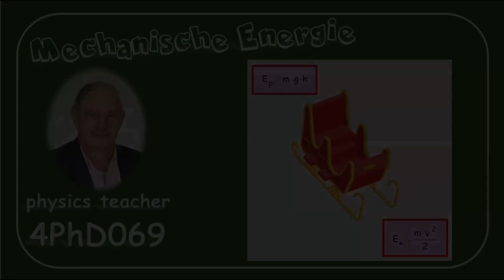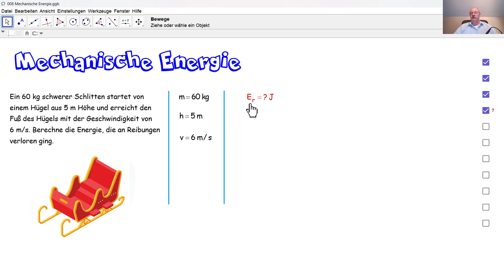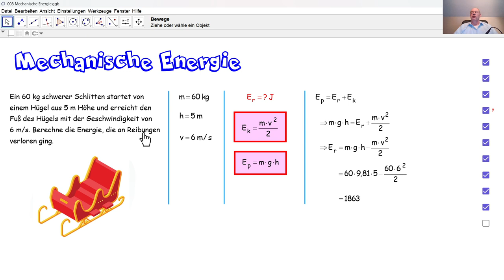Physik 4PhD069 Mechanische Energie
Wir berechnen eine Energie, die an Reibungen verloren gegangen ist, während potentielle Lageenergie sich in kinetische Energie umgewandelt hat.